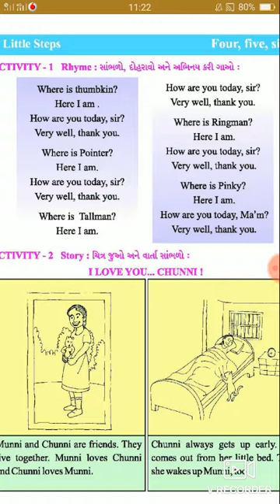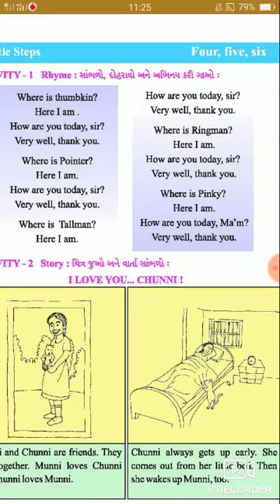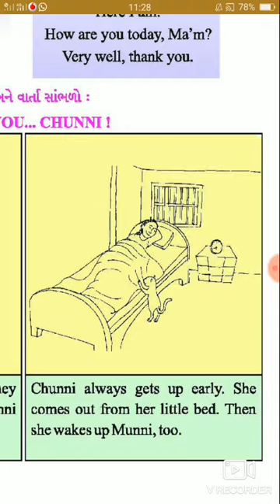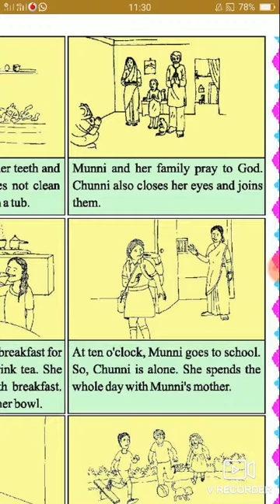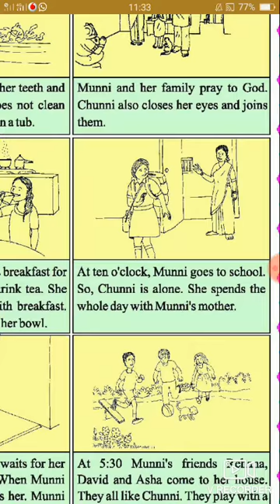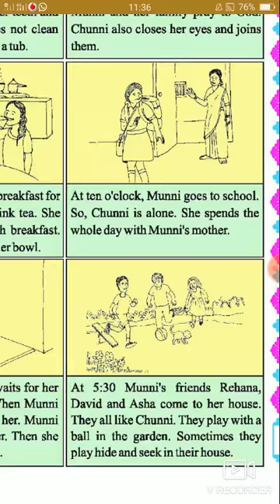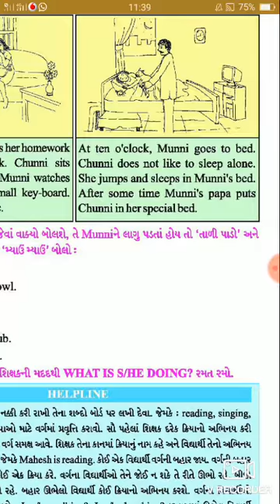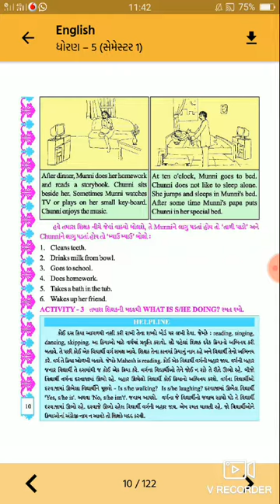STD-5 English CH 1 Little steps PART-4